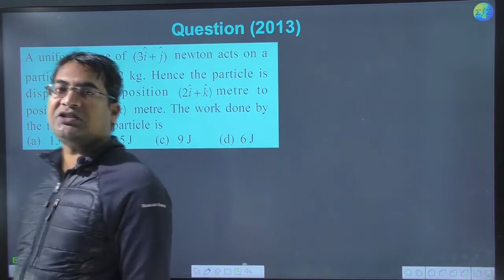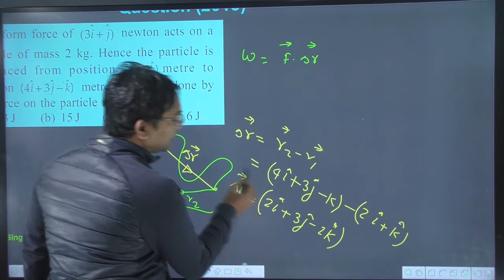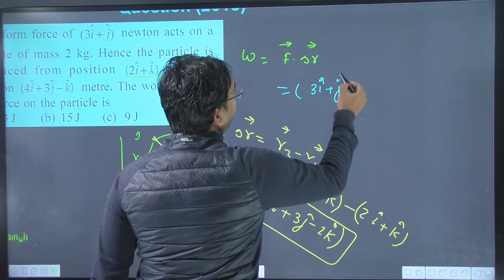A uniform force of newton acts on a particle of mass 2 kg. Hence the particle is